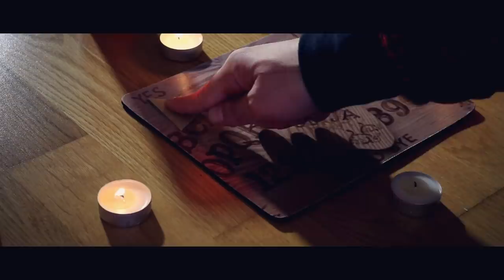POWEREXPLOSIVE:David FARSANTE y la RETRACCIÓN ESPIRITUAL / Pico de oro.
Hago la ouija fitness con Powerexplosive,un vídeo satírico donde hago de dos personajes...Pico de oro y David Marchante.